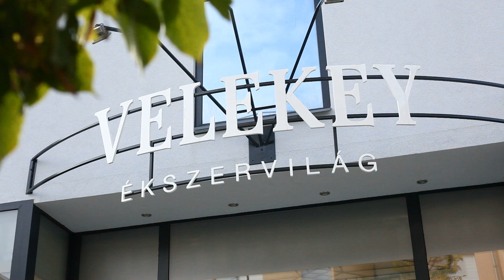Velekey Ékszervilág - Hévíz